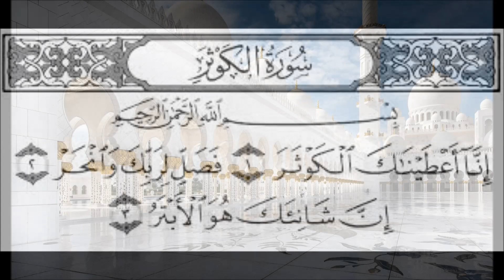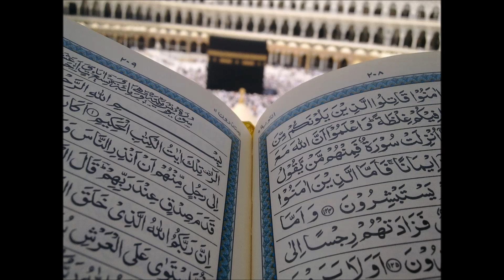Surat kosar ka wazifa amal pura hony sy pahly har hajat puri ho gi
Also find and download Qurani wazaifa and Islamic wazaif for success and rizq etc